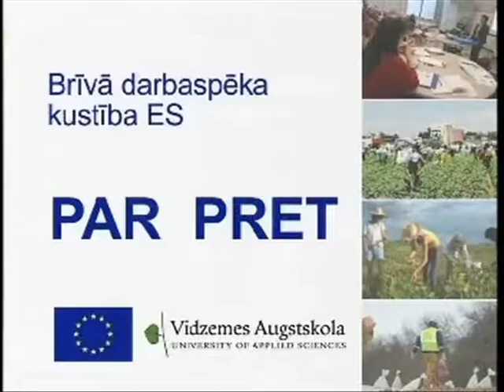Debates ViA - Briva darbaspeka kustiba ES 2.dala